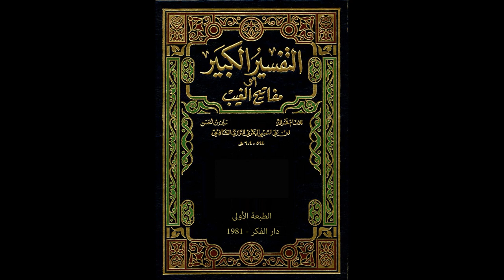مفاتيح الغيب للإمام الرازي من مسجد الملك الحسين بن طلال | تفسير سورة البقرة 199 | فاروق محمد حسن